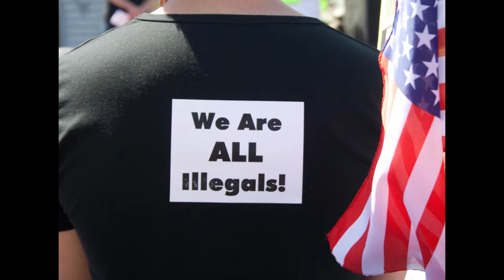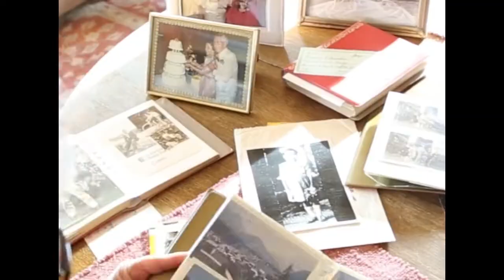Immigration - A Documented Story by Michael J Costa